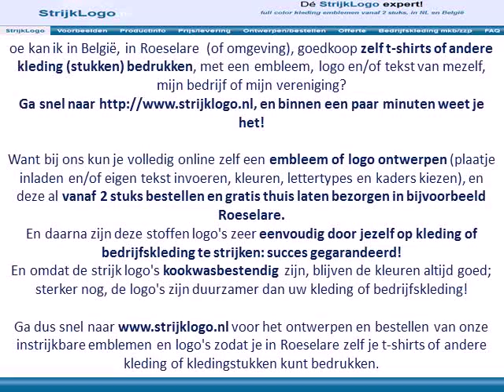Zelf kleding bedrukken Roeselare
Voordelen van emblemen en logo's die je in Roeselare, in België, zelf op kleding of bedrijfskleding kunt bedrukken:

Ga dus snel naar voor het ontwerpen en bestellen van onze instrijkbare logo's en emblemen zodat je in Roeselare zelf je kleding of bedrijfskleding kunt bedrukken met een logo of embleem.